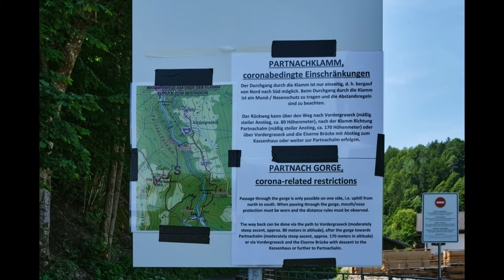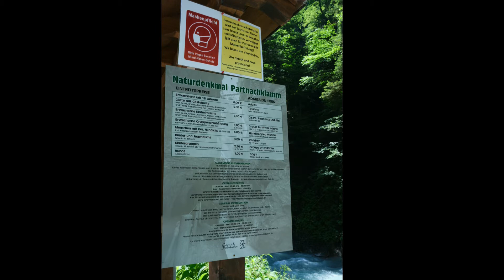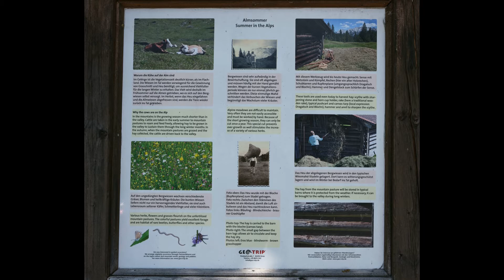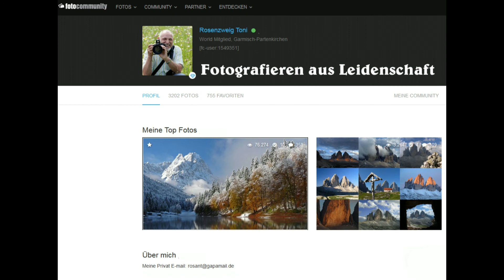Partnachklamm _ Vordergraseck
Vom Skistadion in Garmisch Partenkirchen zum Eingang der Partnachklamm.
Vor der Hütte den Weg links hoch nach Vordergraseck.
Abstieg über die Teerstraße.